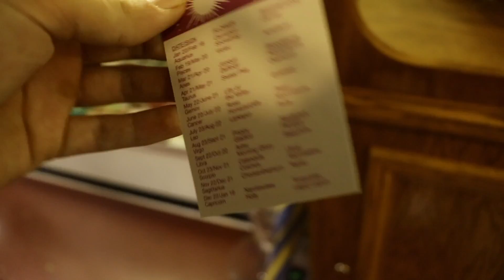Seattle, WA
Song: Fingertips by- One Republic